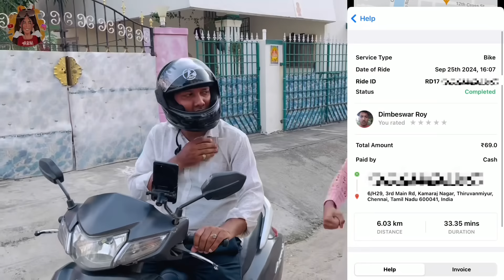8 Pottu katuran Unga Bike‼️..| dare -296